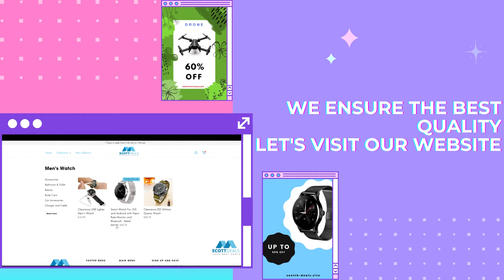Scott Deals - Ecommerce website | Channel Trailer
Welcome to the Official YouTube channel of Scott Deals. is an eCommerce website, where you will find all kinds of goods. It is an English company with 100% English customer service. With the best prices and products, Scott Deals lets you enjoy an awesome shopping experience in the USA and UK with your order. We offer a wide selection of products from renowned brands in the USA and UK with a promise of a fast, safe, and easy online shopping experience. From electronics to fashion, there is bound to be something for everyone in Scott Deals.